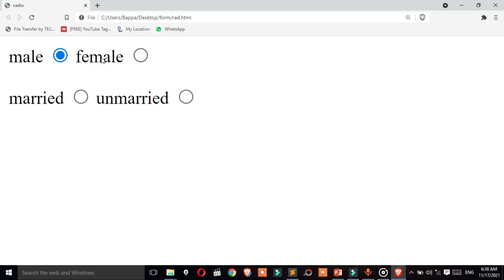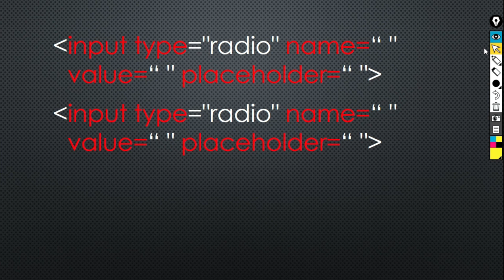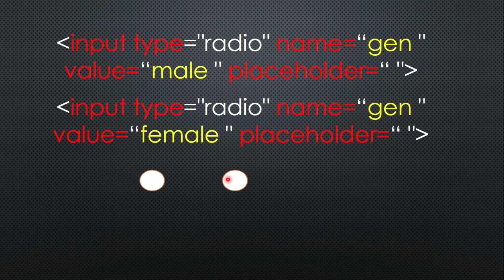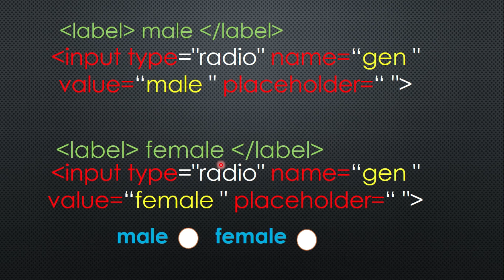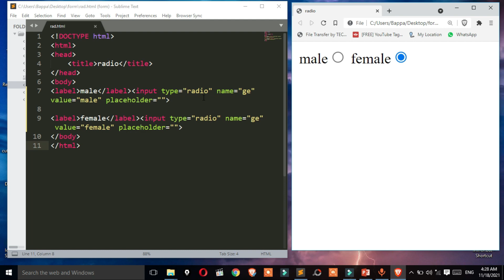Radio button in html hindi